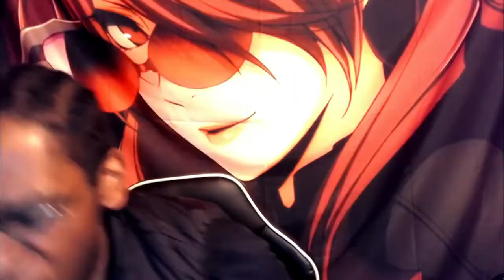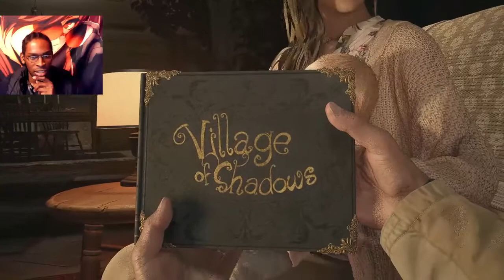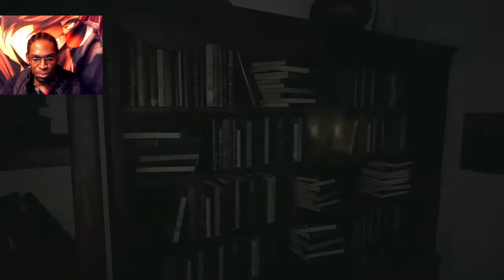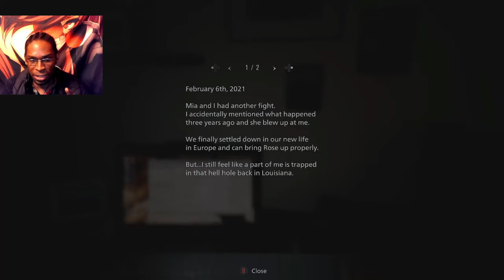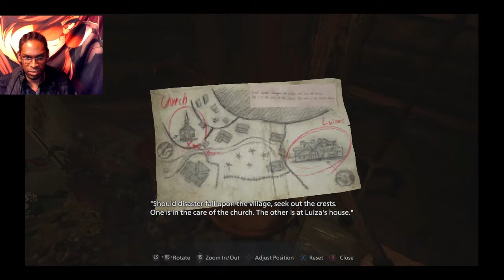Fang Plays Resident Evil 8 Village Episode 1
Its time to get back into the life of Ethan winters who has recovered from his ordeals with the baker family 3 years ago, He now finds himself trapped in another crazy story but this time instead of saving his wife, he has to save his kid from village people, here we go.

If you want more content like this, consider leaving me a like or comment and ill be sure to keep on fighting through to keep giving you more stuff like this, stay tuned.